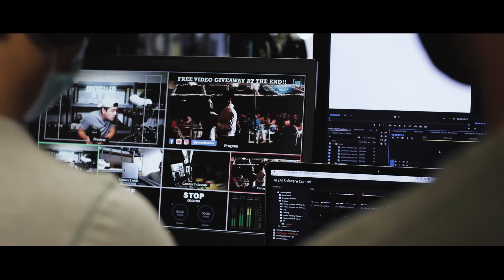A YEAR OF CHANGE | 2021 Propeller USA